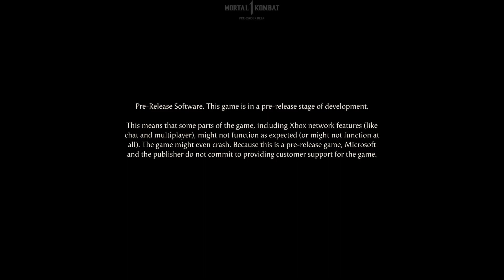Mortal Kombat 1 beta - Xbox Series X - Kenshi Gameplay - Part 3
GamesCreed is your most up to date source for video game news and reviews. For more awesome game news, reviews and exclusives, check out